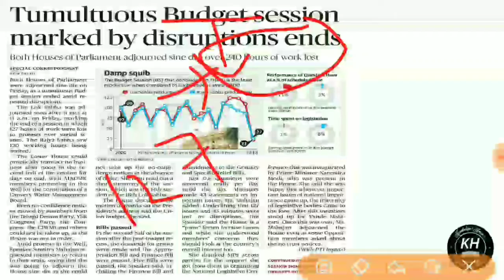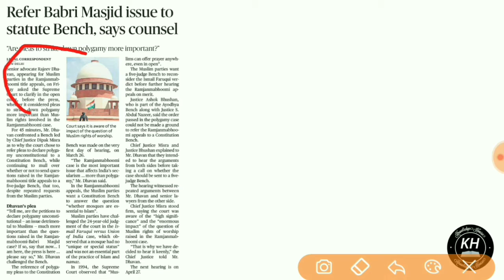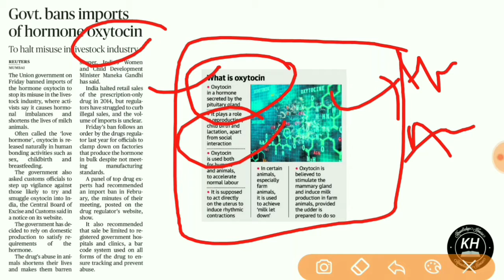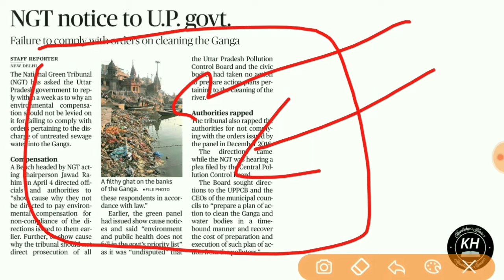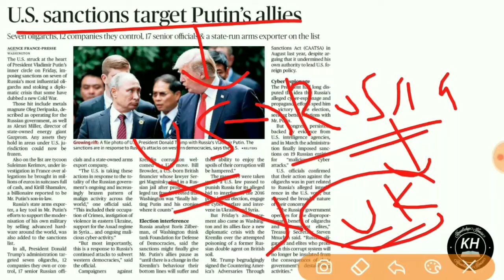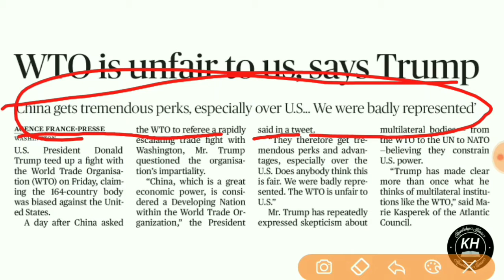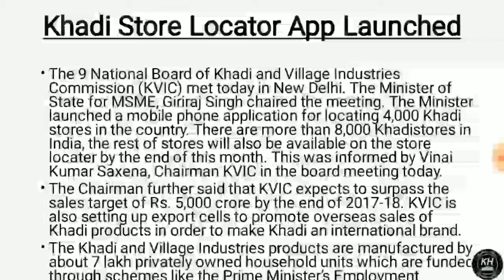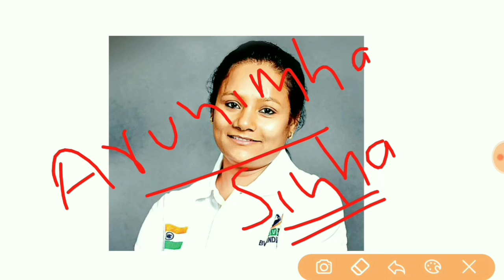7 April 2018-The Hindu News Paper Analysis-[UPSC/SSC/IBPS/All Government Exam] Current affairs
Hello friends,
This is Prelims Focussed News Discussion Series, and the news here are taken from All possible websites - The Hindu , PIB , The Indian Express etc.